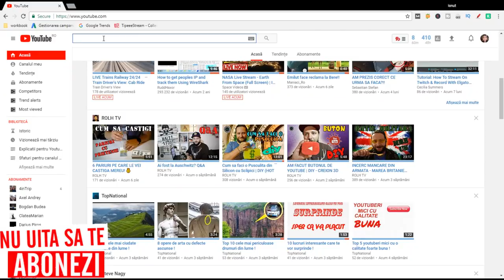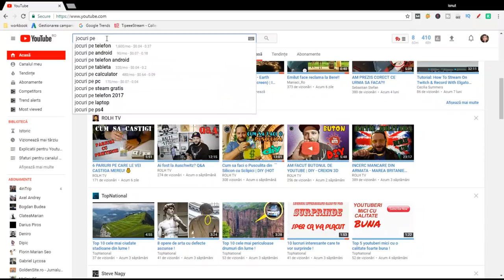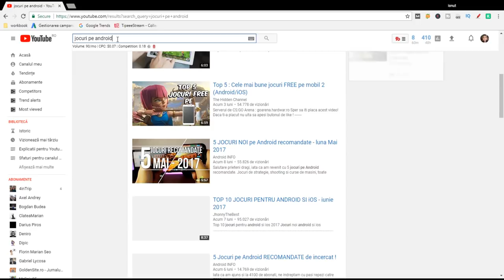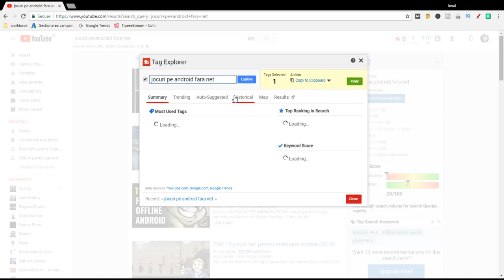Vizionari pe Youtube, cum se fac (strategie secreta)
A avea vizionari pe Youtube e cat se poate de important. Daca nu ai aceste vizionari pe platforma Youtube, inseamna ca nimeni nu iti vede continutul, nimeni nu se va intoarce inapoi sa iti mai vada si alta data continutul. Deci poti sa ai cele mai bune clipuri, daca nimeni nu le vede, e degeaba. Iar pentru canalele mici e o lupta continua de a ajunge in fata utilizatorilor si singura sansa e sa faca un continut cautat de restul celor ce se afla pe platforma. De unde stim totusi ce se cauta pe aceasta platforma?
Youtube ne pune la dispozitie o unealta foarte puternica, dar foarte putin folosita de cei ce fac continut pe Youtube. Aceasta se numeste search autocomplete si presupune ca atunci cand cautam ceva pe Youtube ne apar sugestiii prin autocompletare. De unde stie Youtube sa ne dea aceste sugestii? Pentru ca urmareste ce s-a cautat inainte. Deci pentru a vedea ce s-a cautat, adica subiecte interesante pentru oameni, e de ajuns sa incercam diverse variante in Youtube search si sa vedem sugestiile oferite prin autocomplete. Putem astfel sa obtinem mai multe vizualizari pe Youtube , folosind acest truc simplu.